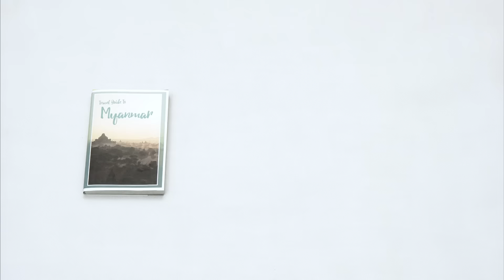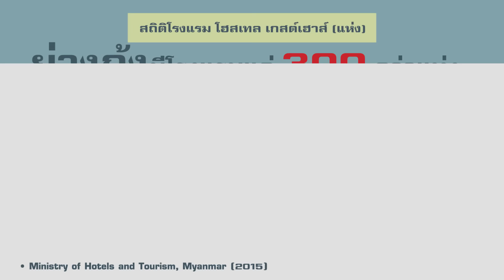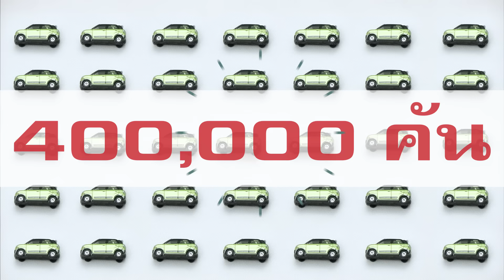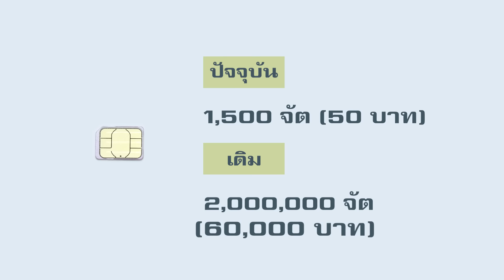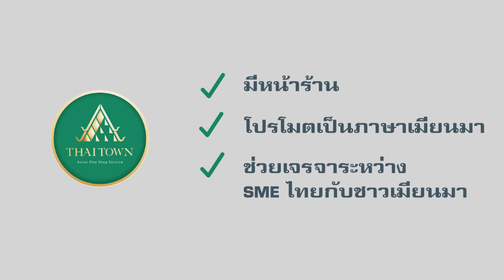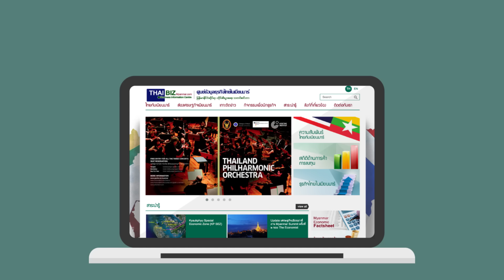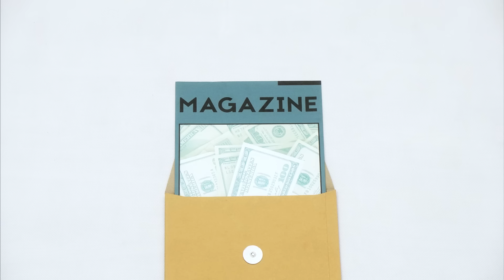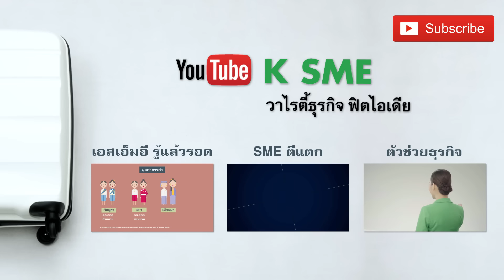9 ข้อต้องรู้ บุกตลาดเมียนมา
เอสเอ็มอี รู้แล้วรอด "9 ข้อต้องรู้ บุกตลาดเมียนมา"
ดาวน์โหลดเอกสารประกอบได้ที่

00:22 ท่องเที่ยวสดใส
00:16 ชนชั้นกลางมาแรง
02:22 รถยนต์น่าจับตา
03:00 สวยงามข้ามไม่ได้
03:38 ไอทีและออนไลน์มาแน่
04:34 Made in Thailand มีชัยไปกว่าครึ่ง
05:09 ลองตลาดไม่ยากอย่างที่คิด
06:18 โฆษณาเข้าถึงได้
06:44 ต้อนรับนักลงทุนต่างชาติ

ติดตามรายการเอสเอ็มอี รู้แล้วรอด